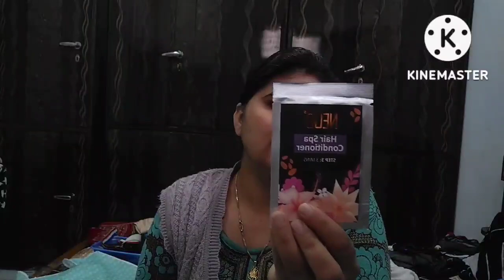इन सब से छुटकारा पाने के लिए किया मैंने ये सब 💁 Sunday special morning routine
Now flaunt your shiny, bouncy hair with the newly launched NEUD 4-Step DIY Advanced Hair Spa Kit for Salon-Like Silky Bounce at Home🥳🤩

cleaning motivation
evening cleaning routine
extreme cleaning motivation
cleaning routine
speed cleaning
night time cleaning routine
evening cleaning motivation
evening cleaning
night time cleaning motivation
after dark cleaning motivation
cleaning
cleaning motivation 2022
evening clean with me
after dark cleaning
daily cleaning routine
relaxing cleaning motivation
night time cleaning

village vlog
village vlogging
village life vlogging
village
Indian village vlogs
village lifestyle
village vloging
lifestyle vlogging
vlogging
lifestyle vlogs
daily vlogging
lifestyle vlogging
lifestyle vlogger

lifestyle
lifestyle vlog

indian vlogger
daily vlogs
family vlogs
vlogs
indian mom daily vlogs
indian vlog
indian daily vlog
indian vlogs
indian youtuber
daily vlog

daily vlogs
daily vlog
family vlogs
vlogs
daily vlogs india
daily vloggers
family dally vlogs
family vloggers
dally vlogs
family vlog
daily video

daily vlogs
family vlogs
daily vlogger
vlogs
daily vlogging
funny vlogs
daily vlog
desi vlogs
chaudhary vlogs
family vlog
lifestyle vlogs
daily vloging
travel vlogs
jaat vlogs
kids vlogs
hindi vlogs